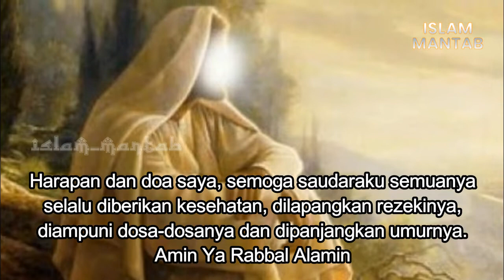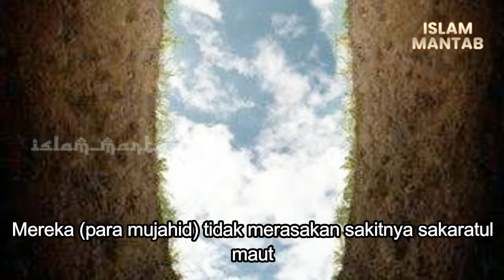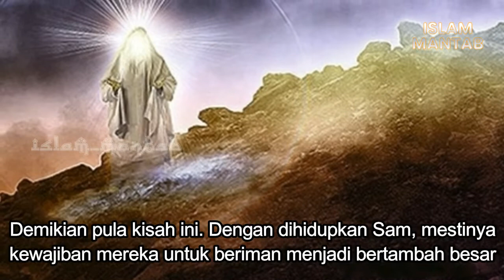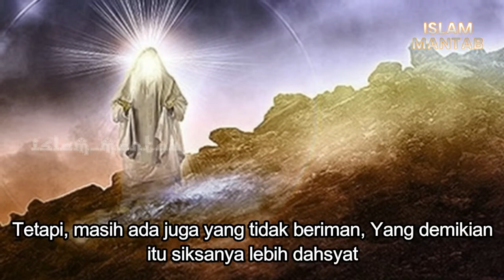Kisah Nabi Isa AS Yang Menghidupkan Orang Yang Sudah Mati 4000 Tahun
Dikisahkan, suatu ketika Nabi Isa AS ditegur oleh orang kafir dengan berkata: "Engkau hanya dapat menghidupkan orang yang baru mati, kemungkinan belum mati benar orang itu. Maka cobalah hidupkan orang yang dulu-dulu itu."

Nabi Isa pun berkata: "Kamu pilih sendiri siapa yang kamu minta saya hidupkan." Mereka berkata: "Hidupkanlah Sam bin Nuh AS.". Kemudian Nabi Isa pergi ke kuburnya dan di sana Beliau mendirikan salat dua rakaat dan berdoa kepada Allah.

Maka denga izin Allah Ta'ala, Sam bin Nuh bangkit dari kubur dalam keadaan rambut dan jenggotnya telah putih. Maka Nabi Isa bertanya: "Mengapa kamu berubah, padahal pada waktu kamu mati dahulu belum ada uban?" Sam bin Nuh menjawab: "Ketika aku mendengar panggilan untuk keluar aku kira Hari Kiamat, oleh karena itu rambutku langsung menjadi putih kerana ketakutan."

Lalu ditanya lagi: "Berapa lama kamu mati?" Sam menjawab: "Sejak empat ribu tahun yang lalu dan belum hilang rasa pedihnya maut!"